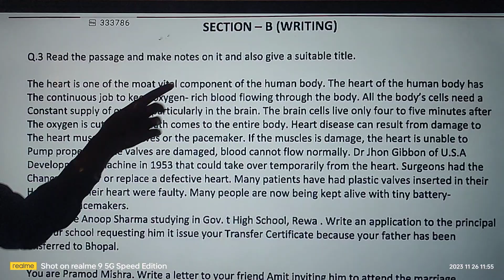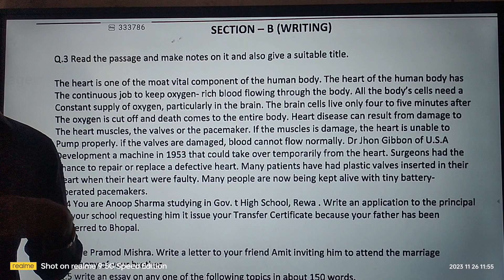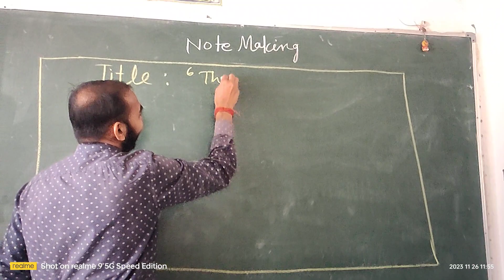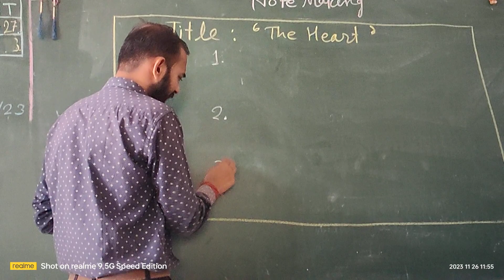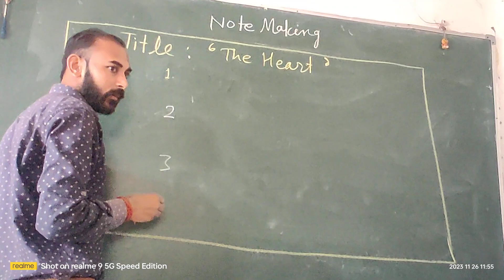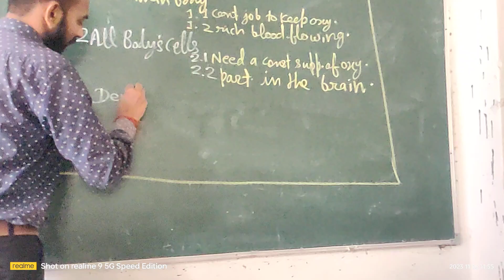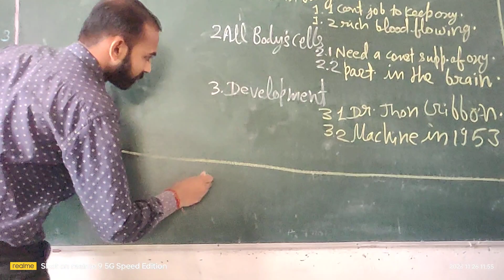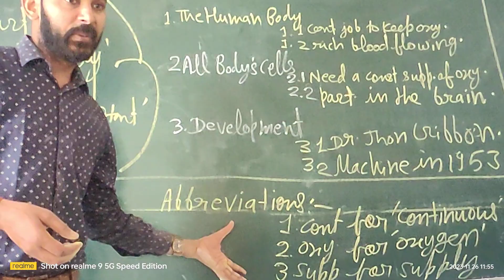10th class में Note Making कैसे बनाएं? करें mp board english कि तैयारी।। 26 November 2023 ll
10th class में Note Making कैसे बनाएं? करें mp board english कि तैयारी।। 26 November 2023 ll